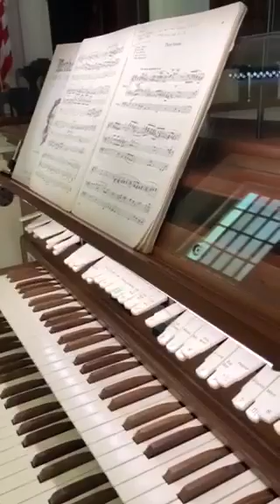Postlude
May 17th Postlude